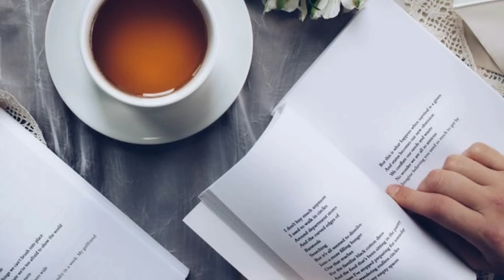ଯଦି ଆପଣ ସକାଳୁ ଉଠୁ ଉଠୁ ଏହି ସବୁ ଖାଦ୍ୟ ଖାଉଛନ୍ତି ତାହେଲେ ସାବଧାନ।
Jay Jagannath 🔴❗🔴

N.B. .

If you owner of any third party images,video ,music in this video if we are using it. if you think we will miss using of your products please contact me before you take any action. I will remove it in 24 hours .  THANKS YOU.(DurgaStv)

NOTICE.